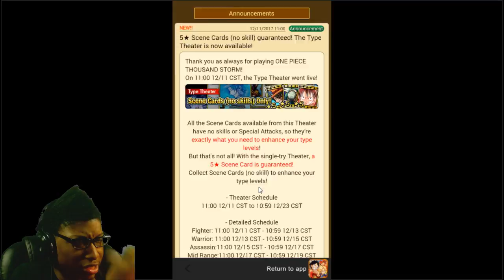One Piece Thousand Storm Gameplay | A Really Strage One Piece Game...